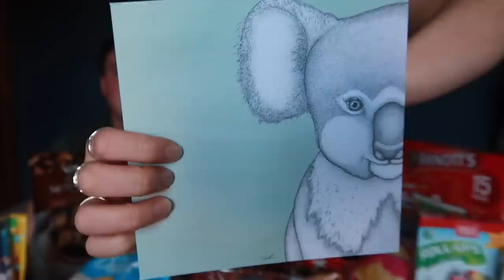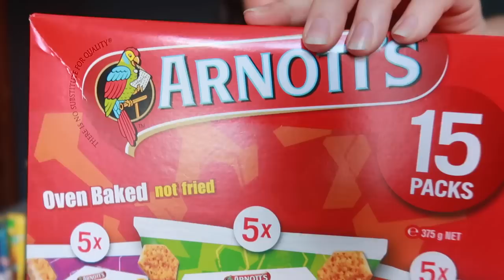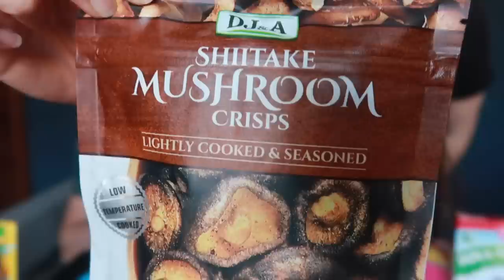trying *AUSTRALIAN* snacks | gift box from our subscriber!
another thank you Mon for generously sending this all the way from Aus, grateful for you ❤️